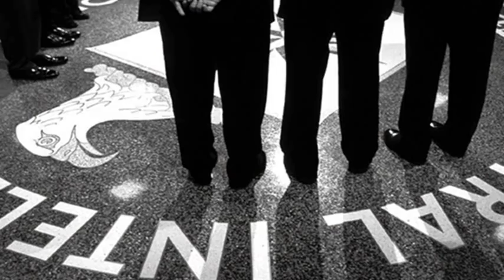"¿JESUS VIVE EN LA TIERRA?"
EN DONDE VIVE JESUS DE NAZARETH ACTUALMENTE Extranormal
 Extraterrestres Bajo Tierra "DESCUBRIMIENTOS EXTREMOS" | Documentales History Channel en español
Los misterios de Jesucristo La Sabana Santa 4/5 Área 51: Nuevo Documental 2015 - Archivo OVNI: Extranjero Avistamientos (Español History Channel) El Misterio del Paralelo 33 Los gatos son GPS alien regalo de los anunnaki a los faraones ¡Exclusiva mundial! Viaje prohibido a Nibiru Yo vi el Horror de la dulce Base alien de Dulce El Aterrador Caso del Demonio Volador "Mothman" videos de terror fantasmas vida real HD 2014✔ La Matrix : La Trampa de la Reencarnacion PARTE 1 Historia prohibida de la humanidad ARQUEOLOGIA PROHIBIDA POR LA NASA, EL VATICANO Y EL DIABLO Los Experimentos Secretos De La CIA Apolo 11: La Verdadera Historia [Documental Completo] Porque NASA esta preocupada de que China vaya a la Luna ? El Secreto Mas Grande De La Humanidad ! GIGANTES, EL SECRETO REVELADO El encubrimiento de humanos en Marte MARTE HABITADO POR NOSOTROS!Y EN GUERRA CON LOS EXTRATERRESTRES!GRAN EVIDENCIA 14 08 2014 Imagen de NASA muestra una cabeza en marte ¿PIRÁMIDE EN MARTE? 28 DE JUNIO 2015 (EXPLICACIÓN) La vida comenzó en Marte, NO en la tierra ¿CUATRO DÍAS DE OSCURIDAD ESTE PRÓXIMO 24 DE AGOSTO 2015? (EXPLICACIÓN) NIBIRU = ( Ficción + Realidad ) - Luis Carlos Campos Famosos Captados en pleno Cambio Reptiliano!! ¿De qué van a hablar en el Club Bilderberg 2015?